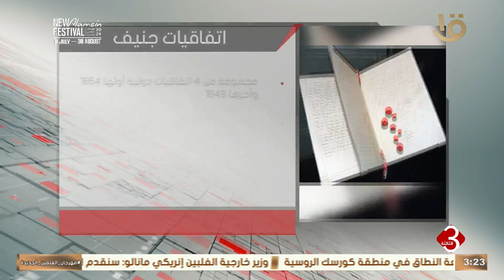نشرة الثالثة | إنفوجراف.. اتفاقية جنيف